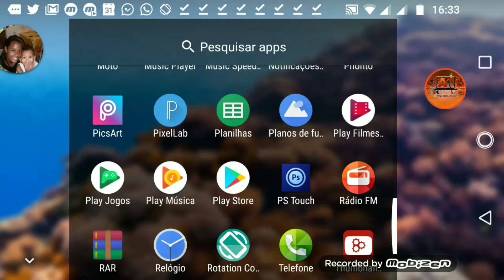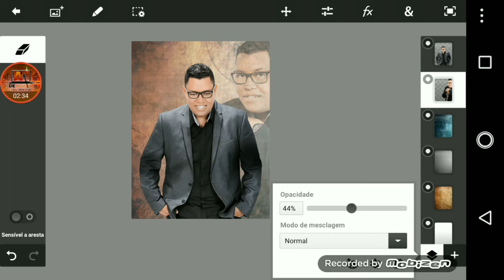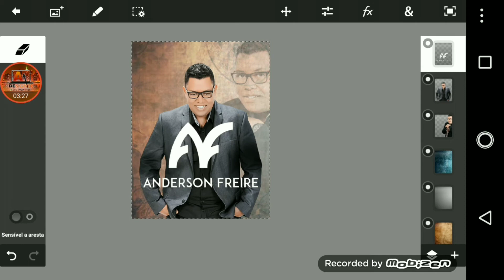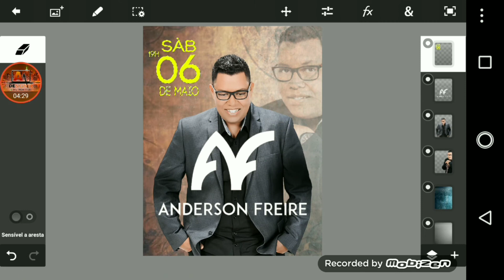CARTAZ NO CELULAR ANDERSON FREIRE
Pstouch